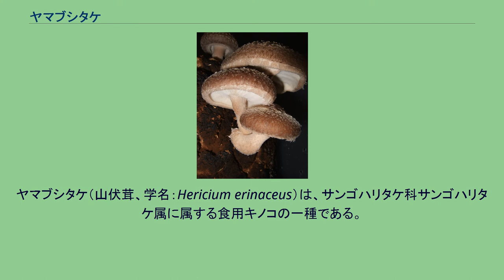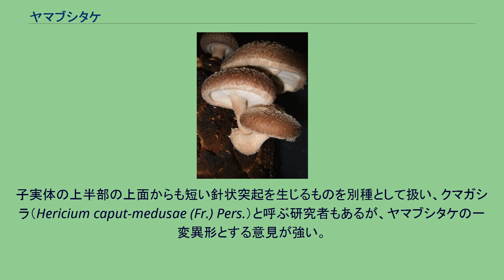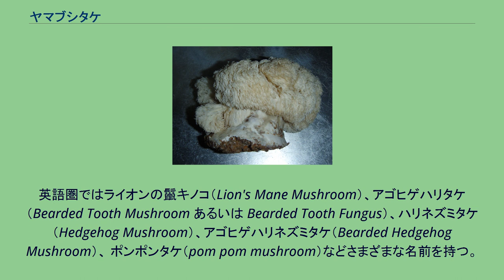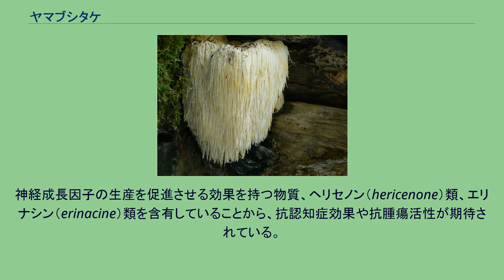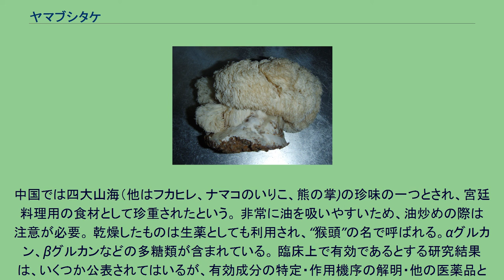ヤマブシタケ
ヤマブシタケ（山伏茸、学名：Hericium erinaceus）は、サンゴハリタケ科サンゴハリタケ属に属する食用キノコの一種である。
子実体はかさや柄を形成せず、ゆがんだ球塊状をなし、径も高さも8-25㎝程度になる。
子実体の上半部は内部に大小の空隙を有する塊状、下半部は太く長い針状突起の集合体であり、全体がほぼ白色であるが次第にクリーム色を呈し、老熟すれば淡黄褐色を帯びるにいたる。
個々の針状突起は長さ0.5~6㎝、基部における太さ1~7㎜程度、柔らかくもろい肉質で折れやすい。
胞子紋は白色を呈し、胞子は類球形で無色かつ薄壁、ほとんど平滑、内部にしばしば1個の油滴を含み、ヨウ素溶液で淡灰色～暗青灰色に染まる（アミロイド性）。
担子器はこん棒状をなし、4個の胞子を生じる。
担子器の間には、しばしばグレオシスチジア（粘嚢状体：顕微鏡下で輝いて見える、油滴状の内容物を含んだ薄壁菌糸）が混在している。
菌糸の隔壁部にはしばしばかすがい連結を有する。
夏の終わりから秋にかけ、クヌギ・クルミ・シイ・ミズナラなどの広葉樹の倒木や立ち枯れ木などの材上に生える。
時に、生きた樹木の枝枯れ部などから発生することもある。
材の白色腐朽を起こす木材腐朽菌の一種である。
日本・中国・ヨーロッパ・北アフリカ・北アメリカをはじめ、広く北半球温帯以北に分布しており、食材としても多くの国で人気がある。
子実体の上半部の上面からも短い針状突起を生じるものを別種として扱い、クマガシラ（Hericium caput-medusae (Fr.) Pers.）と呼ぶ研究者もあるが、ヤマブシタケの一変異形とする意見が強い。
また、ヤマブシタケに酷似するが全体に橙黄色を呈するものをハナヤマブシタケ（H. botrytoides S. Ito & Otani）と呼ぶが、これは日本国内で唯一回だけ採集された稀産種であり、タイプ標本の所在も不明であるために、形態・生態についての詳細は明らかにされていない。
日本名の由来は、子実体の外観が、山伏の装束の胸の部分についている梵天（丸い飾り）に似ているためといわれる。
地方名としては「ウサギタケ」や「ハリセンボン」とも呼ばれる。
また、鹿児島県の一部では「ジョウコタケ（上戸茸）」の名で呼ばれるが、乾燥したヤマブシタケが水分をよく吸うことに由来しているという。
英語圏ではライオンの鬣キノコ（Lion's Mane Mushroom）、アゴヒゲハリタケ（Bearded Tooth Mushroom あるいは Bearded Tooth Fungus）、ハリネズミタケ（Hedgehog Mushroom）、アゴヒゲハリネズミタケ（Bearded Hedgehog Mushroom）、 ポンポンタケ（pom pom mushroom）などさまざまな名前を持つ。
中国では猴头菇（サルの頭キノコ）と呼ばれている。
ベトナムではnấm đầu khỉと呼ばれる。
天然のほか原木栽培或いは菌床栽培による生産品が流通し、生鮮品あるいは乾燥品が入手できるようになった。
栽培に用いる培地の違いや種菌の系統により、生産された子実体の含有成分には差異が生じる。
神経成長因子の生産を促進させる効果を持つ物質、ヘリセノン（hericenone）類、エリナシン（erinacine）類を含有していることから、抗認知症効果や抗腫瘍活性が期待されている。
菌床栽培品 若い子実体は食用に供することができる。
食感は海鮮類に似ているが、特別な香りや味はないため、スープなどの汁物として味を含ませて用いることが多い。
中国では四大山海（他はフカヒレ、ナマコのいりこ、熊の掌)の珍味の一つとされ、宮廷料理用の食材として珍重されたという。 非常に油を吸いやすいため、油炒めの際は注意が必要。 乾燥したものは生薬としても利用され、“猴頭”の名で呼ばれる。αグルカン、βグルカンなどの多糖類が含まれている。 臨床上で有効であるとする研究結果は、いくつか公表されてはいるが、有効成分の特定・作用機序の解明・他の医薬品との相互作用・人体に対する安全性などに関する研究はいまだ不十分である。また、子実体からの成分の抽出の際に、マイクロ波による加熱を行うと、有効とされる成分が破壊されてしまう可能性があり、成分の抽出方法の有効性も十分に検討がされる必要がある。
No. 6 p.327-332